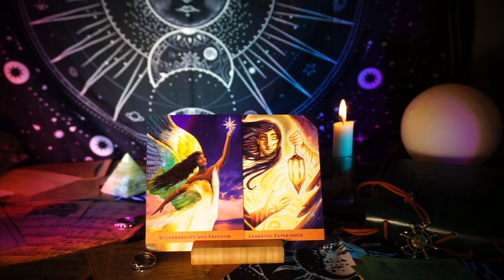🛑 This Is The Most Honest Thing You Will Ever Hear!